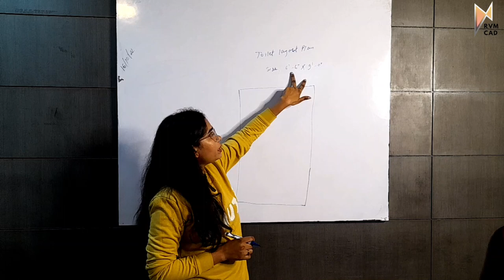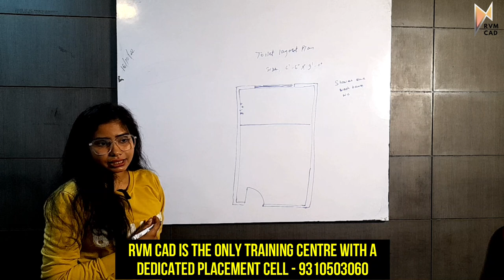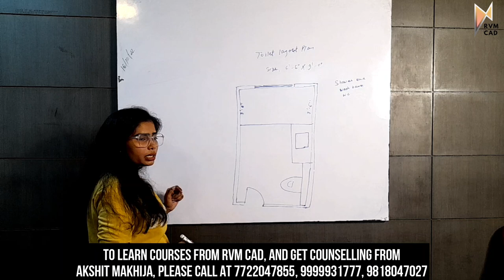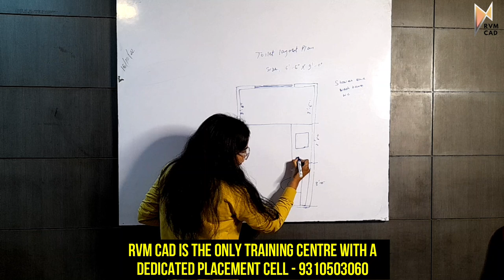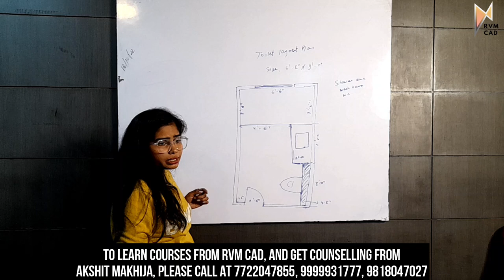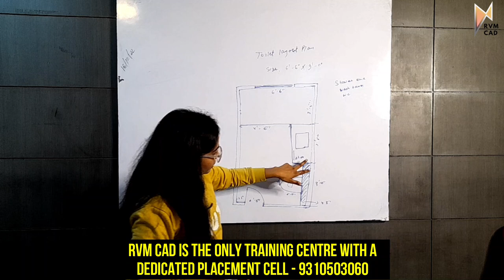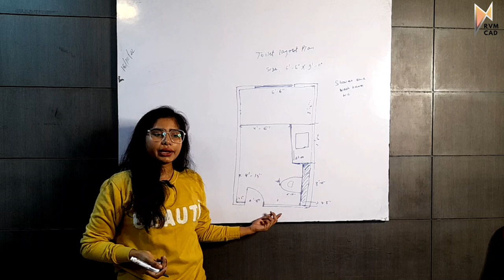Bathroom Design Layout Explained | Become an Interior Designer! Theory Class - RVM CAD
Career Counseling Numbers - 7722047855, 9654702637
RVM CAD Address: Neelam Chowk Faridabad
Near Ajronda Metro Station

This video by Team RVM CAD is of an expert faculty for Interior Design - Poonam Maam and she will explain the concepts of a working plan for washroom which is really important for civil engineers, architects and interior designers.

Note: हम नौकरियों के लिए पैसे नहीं लेते हैं. We do not charge anything for jobs. This is just a help for RVM CAD students.

Mechanical Courses:
Autocad
UG/NX Cad
Solidworks
Creo
Catia
Interior Design Courses:
Autocad
Revit
3DS Max
Lumion

Centre Locations:
RVM CAD
5R/5 NIT 5 Neelam Chowk Faridabad (Above MRF Tyres)
Interior Design Academy:
5E 12 BP NIT 5 Faridabad (Near Yamaha Showroom)

The video is on the following topics:
interior design
interior designer
interior design business
how to become an interior designer
interior design course
skills interior designer
how to get a job in interior design
interior design vs architecture
interior design vs interior decorator
career in interior
career in interior design
career in interior designing after 12th
Kitchen Design
Kitchen design layout
Kitchen plan